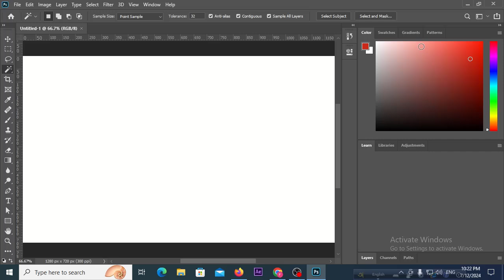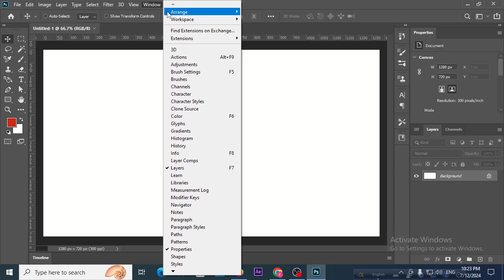workspace in photoshop